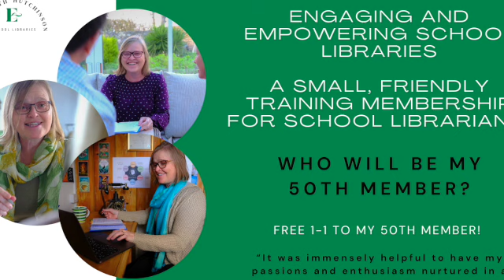From Science Labs to School Libraries: Inside the membership from Rachel Huskisson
Our guest today is Rachel Huskisson, a founding member of Engaging and Empowering School Libraries. Rachel shares her captivating journey from working in science labs to becoming a school librarian. She discusses how she discovered my membership and the impact it has had on her professional growth.

Rachel recounts her initial steps in the library world, from her flexible relief library assistant job to her role as a school library assistant and eventually running a school library. She reflects on the challenges and triumphs she faced, including navigating the complexities of library management during the pandemic.

As Rachel transitions to a new role in further education, she highlights the valuable support and confidence she gained from the membership. She emphasises the importance of continuous learning, networking, and staying updated with current trends, making a compelling case for why others should consider joining the membership.

Tune in to hear Rachel’s inspiring story.